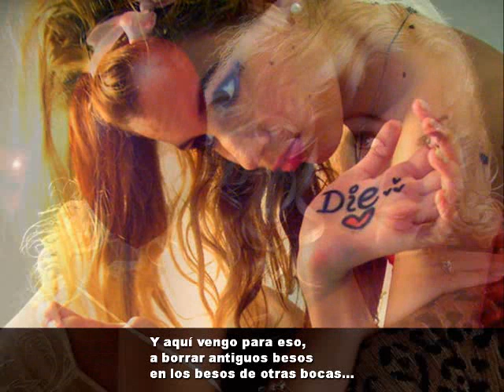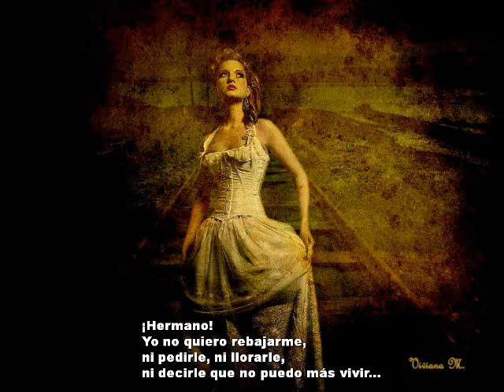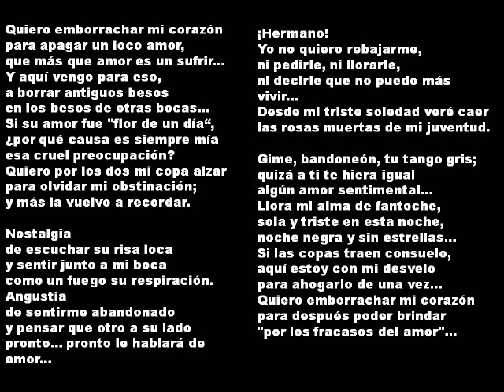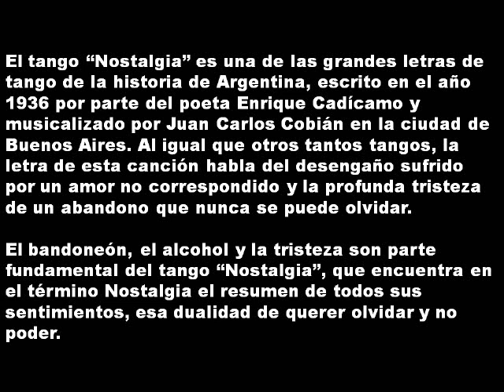"Nostalgias" Juan Carlos Cobián.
El tango "Nostalgias" es una de las grandes letras de tango de la historia de Argentina, escrito en el año 1936 por parte del poeta Enrique Cadícamo y musicalizado por Juan Carlos Cobián en la ciudad de Buenos Aires. Al igual que otros tantos tangos, la letra de esta canción habla del desengaño sufrido por un amor no correspondido y la profunda tristeza de un abandono que nunca se puede olvidar.El bandoneón, el alcohol y la tristeza son parte fundamental del tango "Nostalgias", que encuentra en el término Nostalgia el resumen de todos sus sentimientos, esa dualidad de querer olvidar y no poder.
Canta el mismo autor de la música, Juan Carlos Cobián y lo hace maravillosamente.